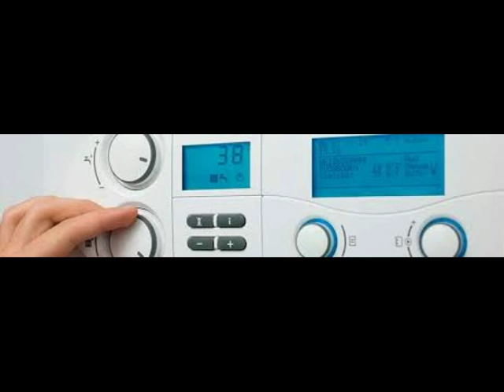yüreğir GÜNEŞLİ Beyaz Eşya Tamiri 0533 925 85 82 Klima Kombi Servisi